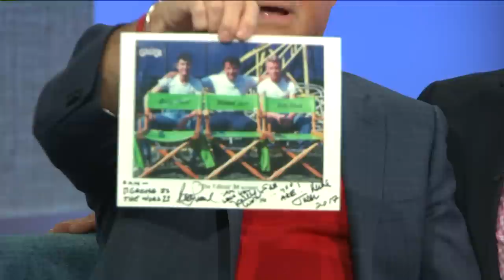T-Birds Michael Tucci, Kelly Ward, Barry Pearl on "Grease"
The Grease 40th anniversary Blu-ray, DVD and Digital Release will be available April 24th. This segment aired on the KTLA 5 Morning, News, Thursday, April 19, 2018.